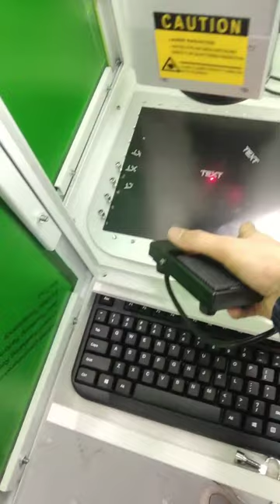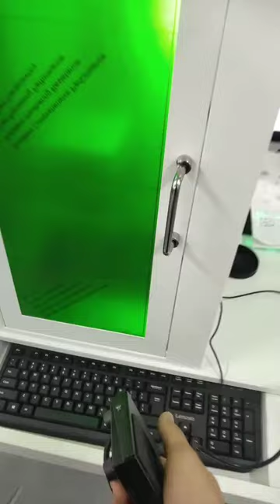50w safety cover model fiber laser engraving machine video